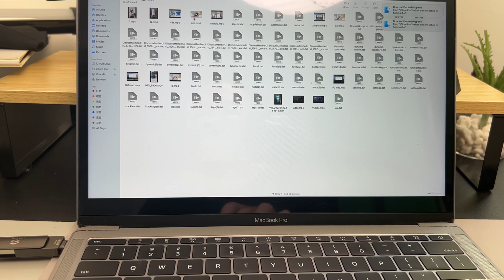Photo finder stick photo backup stick for Mac Computer